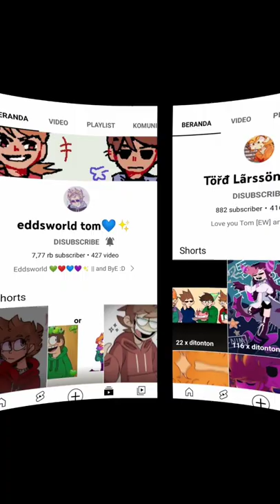𝐥𝐥 𝐆𝐢𝐟𝐭 𝐟𝐨𝐫 𝐦𝐞 𝐅𝐑𝐈𝐄𝐍𝐃𝐒 𝐥𝐥 𝐓𝐨𝐫𝐝 𝐥𝐚𝐫𝐬𝐬𝐨𝐧 𝐯𝐧🇻🇳 𝐥𝐥 𝐞𝐝𝐝𝐬𝐰𝐨𝐫𝐥𝐝 𝐭𝐨𝐦💙✨ 𝐥𝐥 ♥𝐭𝐨𝐦♥ 𝐥𝐥 ^^ 𝐥𝐥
𝐈 𝐠𝐢𝐟𝐭 𝐦𝐞 𝐅𝐑𝐈𝐄𝐍𝐃𝐒 ‼️🙏...
𝐒𝐨... 𝐘𝐨𝐮 𝐥𝐢𝐤𝐞 𝐢𝐭?

𝐀𝐧𝐝 𝐈 𝐪𝐮𝐢𝐭 😞🙏💙..